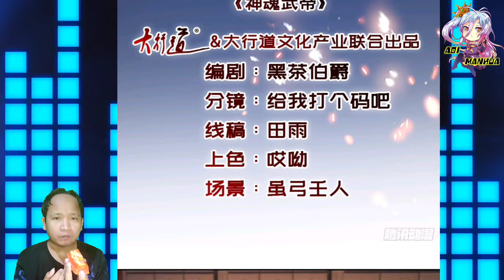Broken Treasure Map ™ Heavenly Spirit Martial King Chapter 413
COPYRIGHT / LICENSING